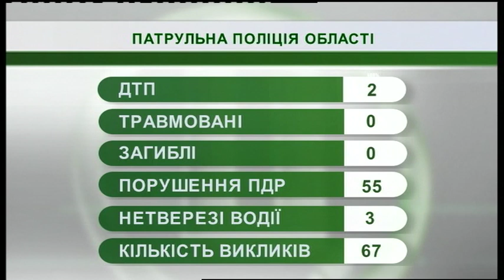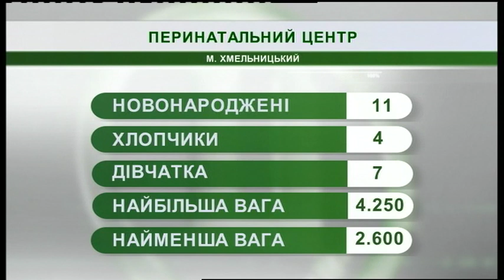26.07.2019. Новини. 07:30